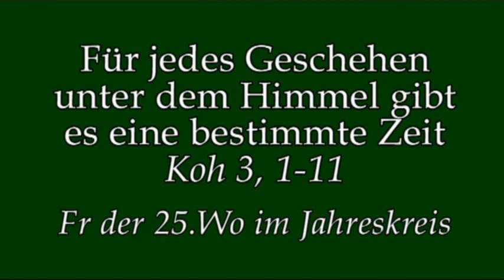Dumm gelaufen!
Predigt am Fr in der 25.Woche im Jahreskreis von Rektor Dr.Johannes J. Kreier am im Kloster am Rande der Stadt/ SB 2018. (Leider fehlen ein paar Sätze, war Batterie zu schwach)